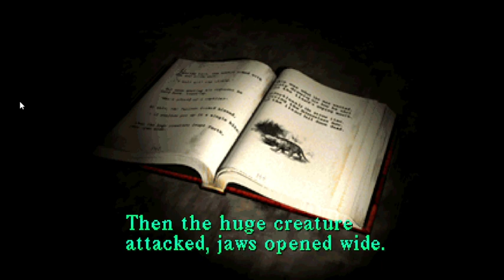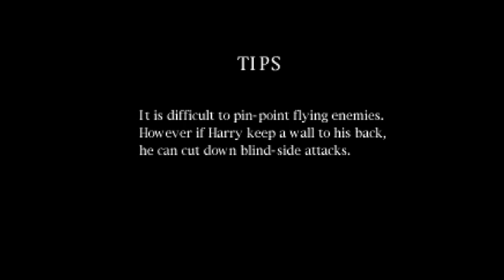Silent Hill Part 4 | Graduating Silent Hill Elementary